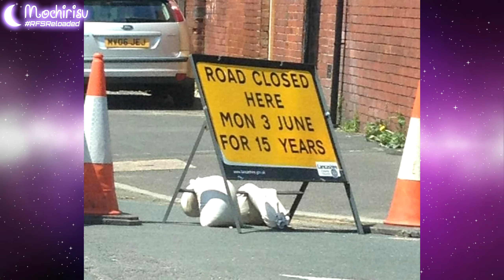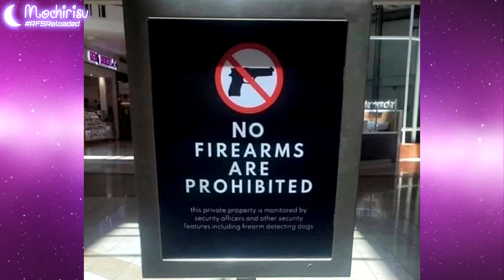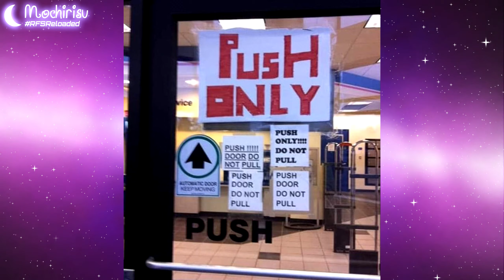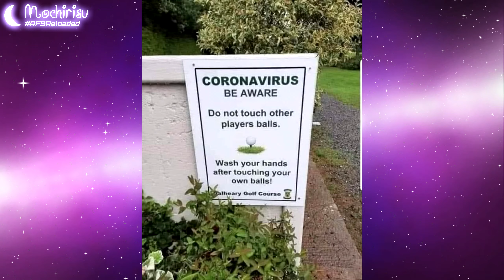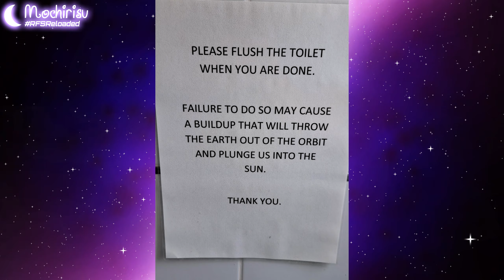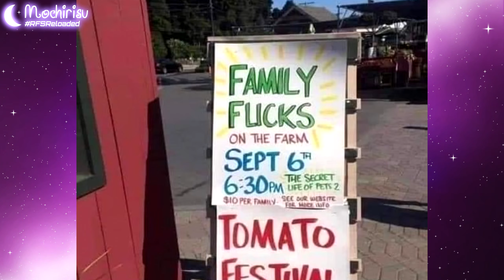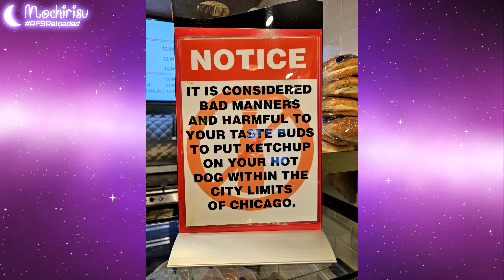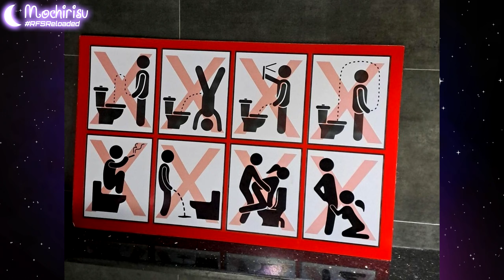🪧 Microsoft Sam Reads Funny Signs: RELOADED ► XXV (25)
Gaming Channel:
🕹️ -- Super Mochirisu Entertainment System - @SuperMES